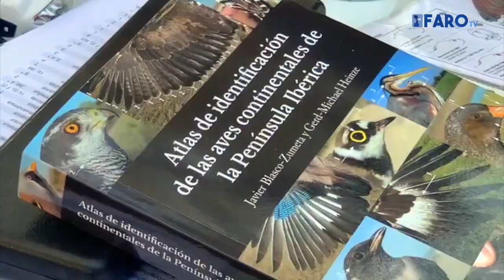Alumnos del IES Miguel Fernández participan junto a SEO Bird Life en un anillamiento científico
Unos 50 alumnos del Instituto Miguel Fernández han participado esta miércoles junto a la Sociedad Española de Ornitología SEO BirdLife Melilla en un anillamiento científico de aves. La acción ha tenido lugar en el Parque Forestal y se enmarca dentro de las actividades que el centro escolar ha preparado con motivo de la Semana de la Educación Ambiental.